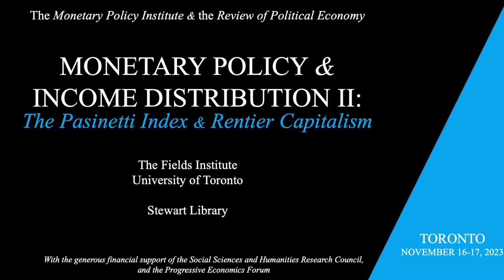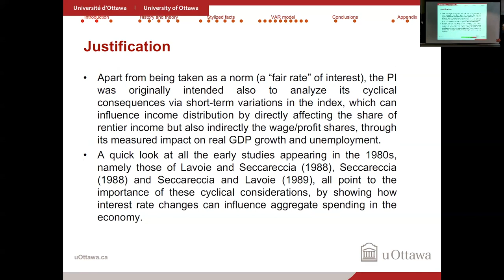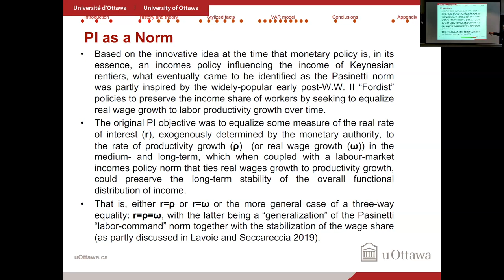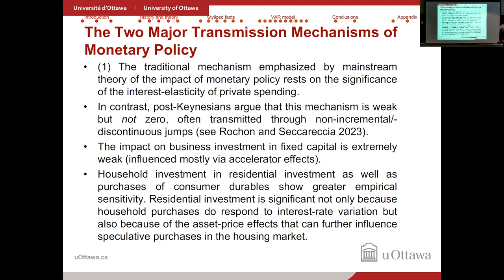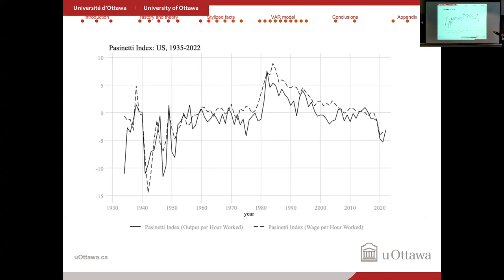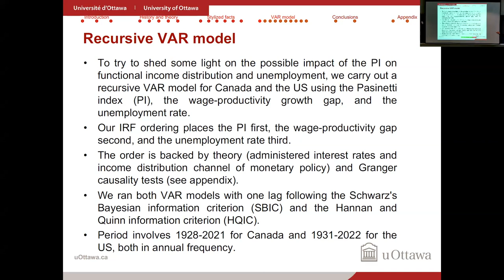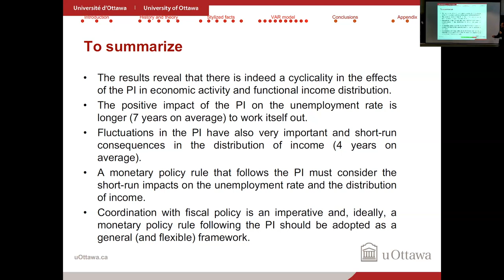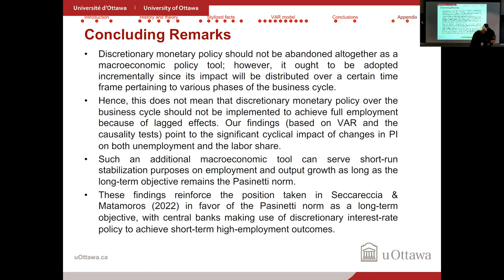MARIO SECCARECCIA presents his paper with GUILLERMO MATAMOROS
Guillermo Matamoros Romero (University of Ottawa) and Mario Seccareccia, (University of Ottawa:

"Revisiting the Pasinetti Index: Understanding its cyclical and long-term features"

Monetary Policy and Income Distribution Workshop hosted by the Monetary Policy Institute.  Organized by Sylvio Kappes and Louis-Philippe Rochon. November 16-17, 2023, Toronto, Canada.